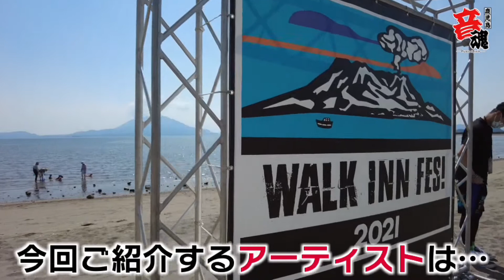Kingspe-E ”鹿児島音魂”～『JAM MONKEY』Beach ～(5月31日(月)放送)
ニュース・動画・鹿児島の情報を配信中！

（KKBの情報をすばやくお伝えします！）

今回の「鹿児島音魂」も…前回に引き続き、先日国分市で開催された『WALK INN FES! 2021』よりお届けします。

「JAM MONKEY」は鹿児島を拠点に活動するスリーピースメロコアバンド。
疾走感とグッドメロディを武器にライブを心から楽しむ3人です。
スペシャルメッセージもぜひご覧ください！

[Music]
■Beach